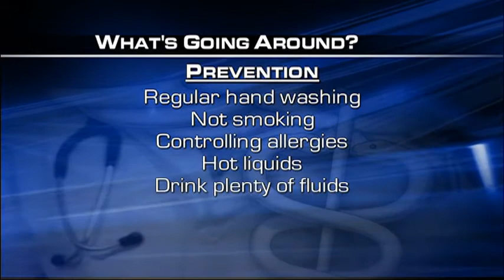What's Going Around - April 2nd - Dr. Mahoney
Dr. David Mahoney of the Charlottesville Wellness Center says sinus nfections are what's going around this week.